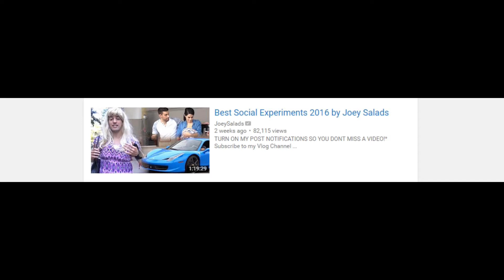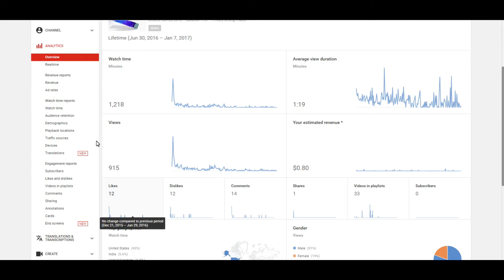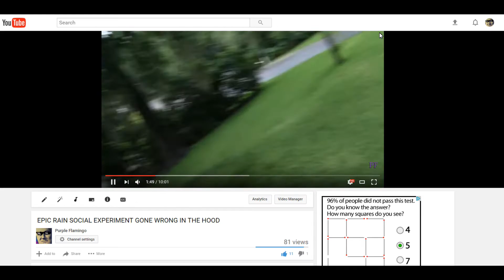How to be YOUTUBES FAMOUS in 3 EASY STEPS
Woah a description!!! That's so crazy...

I lost the game

Wanna see the last video? Click here!

Wanna see the most popular videos on this channel? Click here!

Not.Pierce.Ryan

also, my YouTube channel is
Purple Flamingo
if you didn't know that already